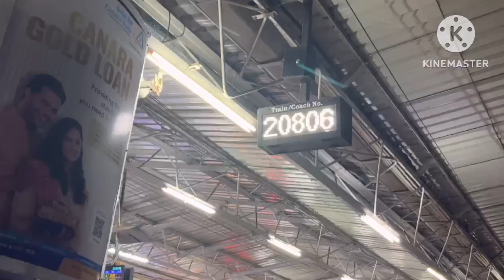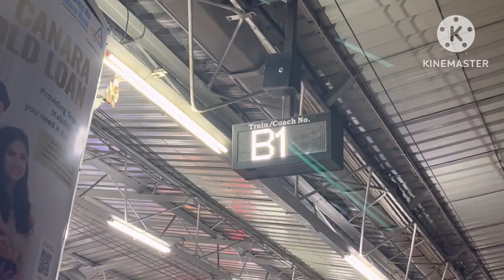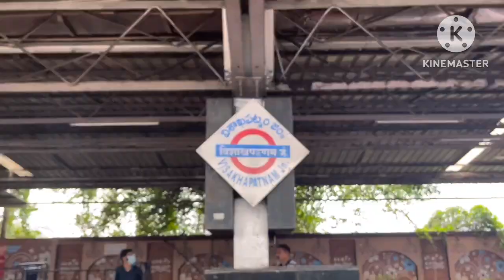😍Agra To Vishakapatnam😍 ॥ Didi Gju पहुँचे लेने ॥ 3 दिन Train मैं पागल हो गया 🥹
Why is Visakhapatnam famous for?

Is it good time to visit Visakhapatnam?

Why is Vizag called city of Destiny?

Is 2 days enough for Vizag?

What food is famous in Visakhapatnam?

What is famous in Vizag for shopping?

Is Vizag a cheap city?

Is Vizag hot or cold?

Is Vizag hotter than Hyderabad?

Which language is spoken in Visakhapatnam?